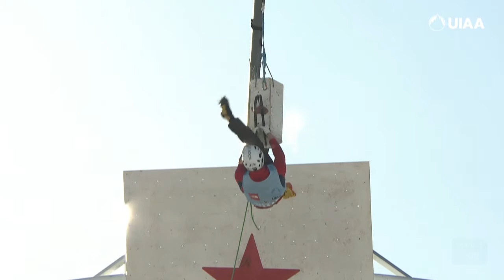What a demonstration of Maxim Tomilov​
What a demonstration of Maxim Tomilov in the Lead Final at the 2018 UIAA Ice Climbing World Cup competition Hohhot, China!